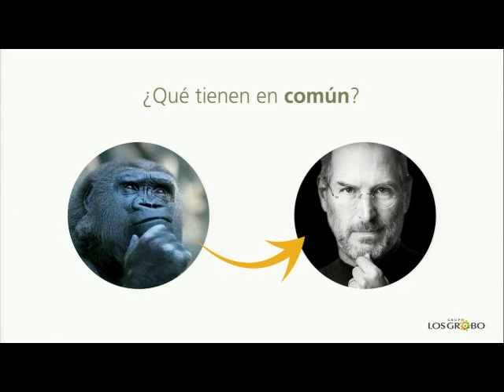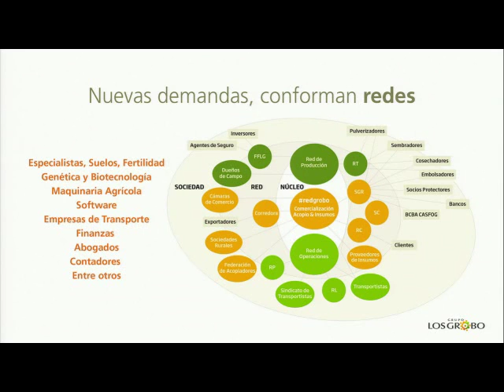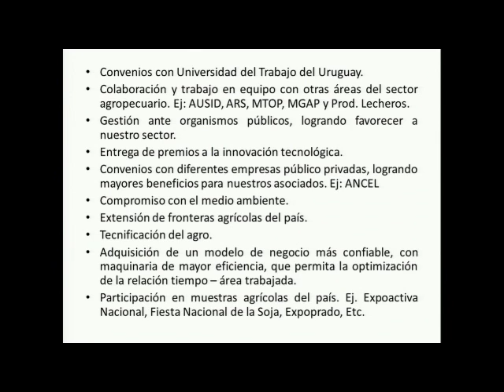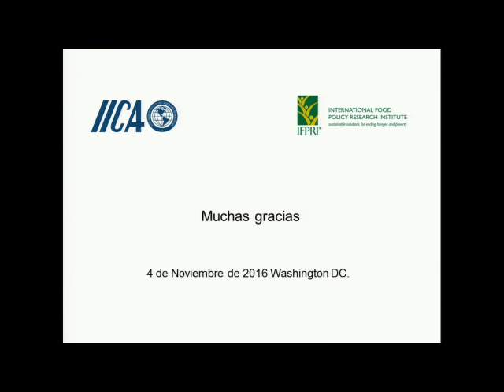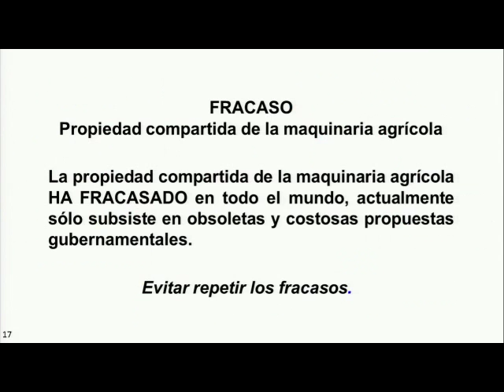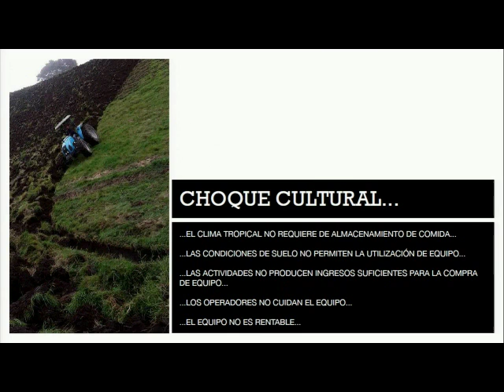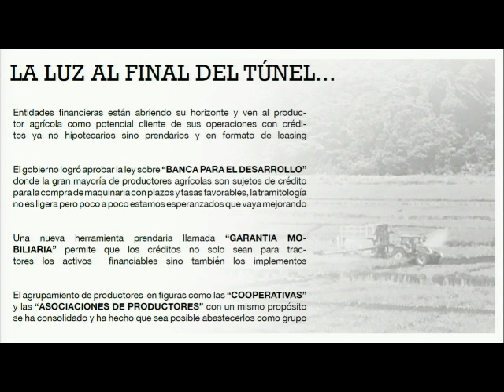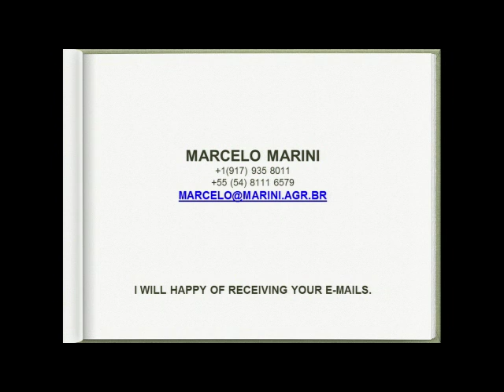Mechanization Seminar - Session4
Challenges and opportunities for financing agricultural value chains in Latin America